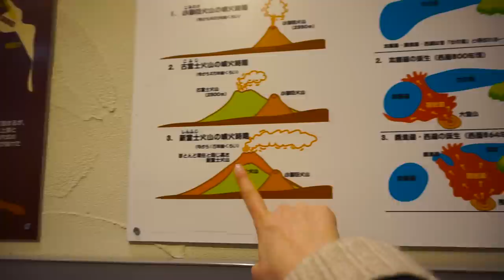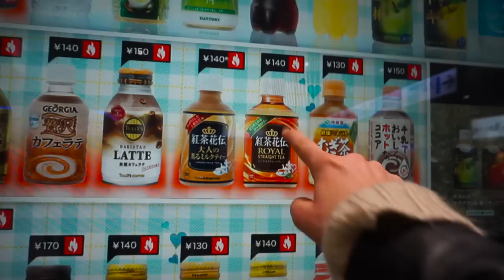Aokigahara ~ Erkundung der Region um den Fuji-San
In der Region um den Fuji-San gibt es vieles zu entdecken, Höhlen, Schreine, alte Japanische Dörfer und.. den Aokigahara Wald.

***Musik***
Song 1: